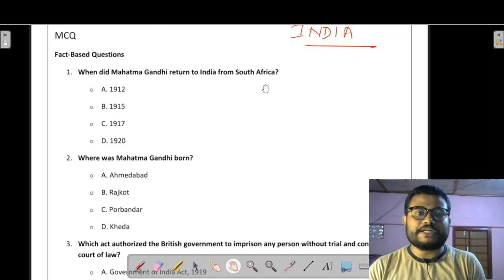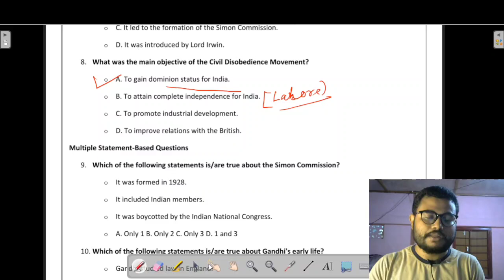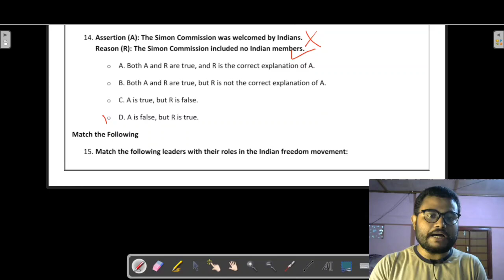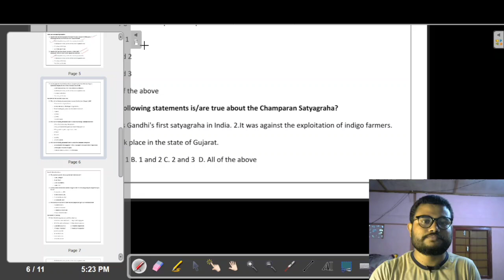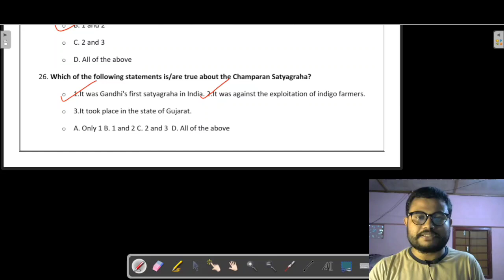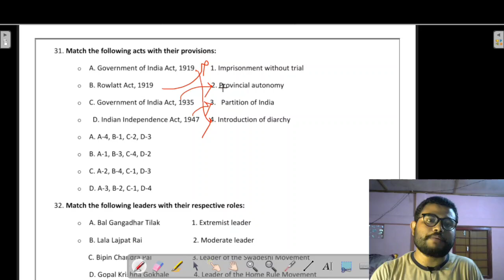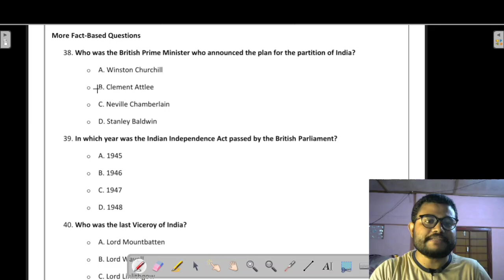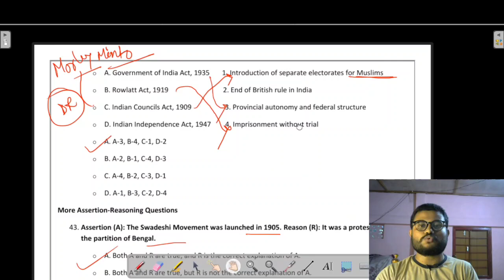RISE OF GANDHI AND FREEDOM MOVEMENT OF INDIA MCQ| SEBA NEW PATTERN| CLASS 10|SOCIAL SCIENCE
Master the SEBA New Pattern! Rise of Gandhi & Freedom Movement MCQs (Class 10)

Nail your HSLC Social Science with flying colors!  This video equips you with everything you need to conquer the "Rise of Gandhi and the Freedom Movement of India" MCQs under SEBA's new pattern (Class 10).

Gearing you for success:

    Comprehensive coverage of all potential MCQ topics
    Practice questions to sharpen your skills
    Expert tips to tackle SEBA's new question format

Dominate your exams and unlock your HSLC potential!